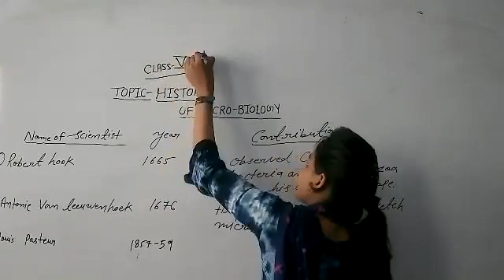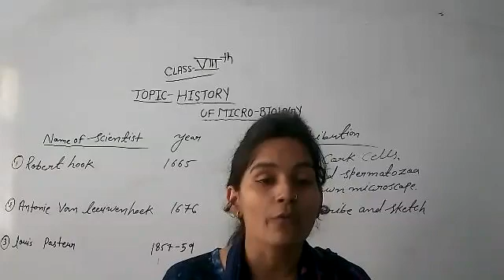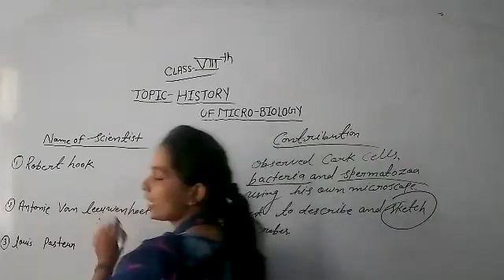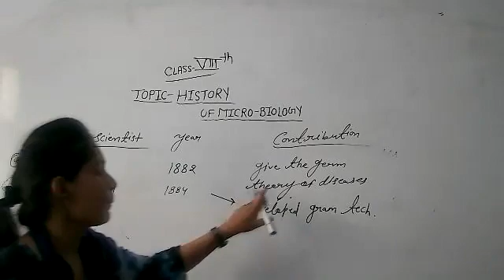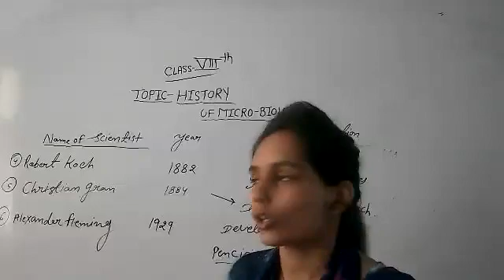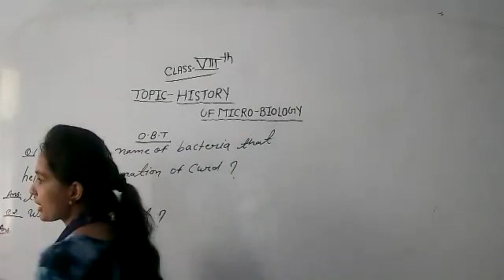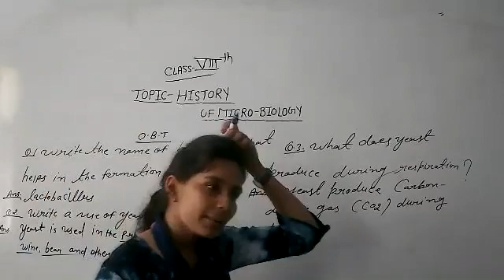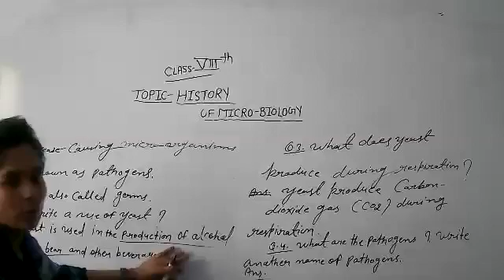LIVE CLASS-8th-(EM) SCI.CH-2#HISTORY OF MICRO BIOLOGY (18.08.21)